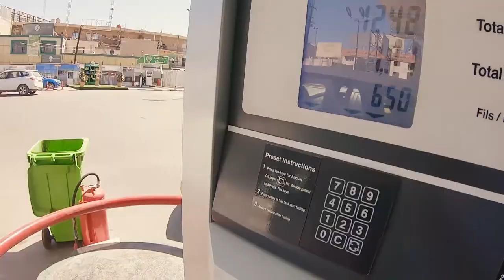فلوق_رحلة الكشف عن الأثار في بغداد_طلعلي جن_شوفو شصار ويانه من مغامرات_لا يفوتكم_2021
الجنية المصري مقابل الدولار
الجنف
الجنيه السوداني مقابل الدولار
الجنرال ماكينزي
الجنة تحت أقدام الأمهات
الجنيه المصري
الجن
الجنة
الجن بالانجليزي
الجنسنج

الجنس
الجنسية الأمريكية مع أمير علي
الجنكه بيلوبا
الجنس الساخن
الجن
الجنسية الأمريكية مع أمير علي u.s. citizenship wit

طيور الجنة
افلام ممارسة الجنس video
كيفيه ممارسه الجنس صور n73
طريقه الجماع الجنسي video
سورة الجن
اغاني اطفال طيور الجنة
الجنس
الجني الازرق
كيف تمارس الجنس
ممارسة الجنس

الجن
الجنة
الجنني
الجن العاشق
الجندول لمحمد عبد الوهاب
الجنزير التقيل
الجنينة
الجنوبي
الجنة ونعيمها
الجنين في الشهر الخامس
الجنة الجنة الله يكرمني فيها
الجنين في الشهر الرابع
الجنينة غرب دارفور اليوم
الجناس
الجني الازرق
الجنة
الجناس
الجن العاشق
الجنان
الجنادرية
الجنوبي
الجنابة
الجنان سستم
الجنة والنار
الجني الازرق لعبه
 فلوق ايهاب
فلوق
فلوقات
فلوق معنى
فلوق بالانجليزي
فلوق ولادة ميلا
فلوق الولادة
فلوقات عبدالله النعيمي
فلوقر كويتي
فلوق العيد
فلافل
فلسطين
فلم سکس
فلم
فلتر ماء
فلاشة usb
فليبس
فلتر
فلافل قالب
فلتر مياه
عائله مشيع فلوق جديد
محمد فلوق
عمر زكي فلوق
كويتي فلوقر
فريق عدنان فلوق الشاليه
مو فلوق
جو حطاب فلوق يوتيوب
اسر و سامر فلوق 309
فرح فلوق
رانيا فلوق
فلوق
فلوق الولاده
فلوقات
فلوق ايهاب
فلوق امريكا
فلوق رمضان
فلوق ولادة اصالة
فلوق اليابان
فلوق ولادة ميلا
فلوق الحجر الصحي
فلوقات رمضان
فلوق الملك سلمان
فلوقات امريكا
فلوقات سيد
فلوقات
فلوق تايند
فلوق العيد
فلوق السفر
فلوق جمانه
فلوقر كويتي
فلوق التخرج
فلوقات اطفال
فلوق الشاليه
فلوق جمانه بقنه
فلوقات جمانه بقنه
مغامرات
مغامرات دورا
مغامرات سندباد
مغامرات حنين
مغامرات الفضاء
مغامرات بسيط
مغامرات نور
مغامرات مارتن
مغامرات سنبل
مغامرات عصام
مغامرات بين العرب
مغامرات لغوية
العاب مغامرات
افلام مغامرات
مغامرات الفضاء
مغامرات مارتن
العاب مغامرات جديدة
مغامرات نيلز
مغامرات دورا
مغامرات سندباد
مغامرات ياسا
العاب بنتن 10 مغامرات
مغامرات بين الوحوش
مغامرات نور
مغامرات سباع الليل
مغامرات
مغامرات الفضاء
مغامرات ياسا
مغامرات سندباد
مغامرات مارتن
مغامرات نيلز كامله
مغامرات بسيط
مغامرات حنين
مغامرات منصور
مغامرات جن
مغامرات دورا
مغامرات نور
مغامرات
مغامرات الشرق
مغامرات سندباد
مغامرات اولمبية
مغامرات نغم
مغامرات مارتن
مغامرات عامر
مغامرات الهرة
مغامرات فلونة
مغامرات بين الوحوش
مغامرات جريندايزر
الاثار الجانبية للقاح مودرنا
الاثار الجانبية للقاح كورونا
الاثار الجانبية للقاح فايزر
الاثار
الاثار الجانبية للاسبرين
الاثار الجانبيه للقاح الكورونا
الاثار الجانبية لحبوب منع الحمل
الاثار الجانبية للترامادول
الاثار الجانبية لفيتامين د
الاثار العراقة
ار الجانبية للقاح كورونا
الاثار المصرية الفرعونية
الاثار
الاثار ضيعة ضايعة
الاثار في فلسطين
الاثار المصرية
الاثار في اليمن
الاثار المصرية المسروقة
الاثار الجانبيه بعد التعافي من كورونا
الاثار اليمنية القديمة
الاثار الفرعونية
الاثار السلبية للعادة السرية على الصحة
الاثار الاسلامية فى مصر
الاثار
الاثار الغارقة
الاثار في المملكه
الاثار التاريخية الوطنية
الاثار التاريخية في المملكة
الاثار الجانبيه للفيتامينات
الاثار الاجتماعية لفيروس كورونا
الاثار الجانبية لابرة التفجيرية
الاثار الاجتماعية للازمة السورية
الاثار النفسية لانتشار فيروس كورونا
الاثار السلبية لوباء كورونا في العالم
الاثار السلوكية للايمان باسماء الله وصفاته
العراق
العراق بغداد
موسوعة العراق
حاتم العراقي
اخبار العراق
علم العراق
خارطة العراق
صوت العراق
كوكل العراق
وزارة التربية العراقية
درر العراق
سوق العراق المفتوح
العراق
العراق والكويت
العراق والسعودية
العراق و ازبکستان
العراق والامارات
العراق ايدول
العراقية بث مباشر
العراقيه
العراق والكويت مباشر
العراق وايران
العراق اليوم
العراقية
العراق والامارات مباشر
العراق الكويت
العراق
العراق اليوم
العراقية
العراق اكاديمي
العراق وقطر
العراق الان
العراقية نيوز
العراقية مباشر
العراقيه شيله
العراق في بطولة دولية
العراق السعوديه كاس اسيا
العراقيه الرياضيه مباشر